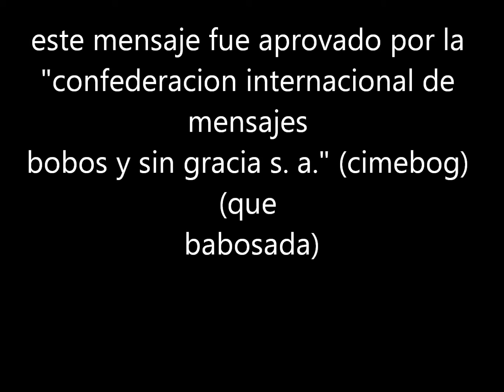convocatoria para entrevistandote con cole y george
la convocatoria para entrevistarte con cole y george, veanlo para mas informacion.